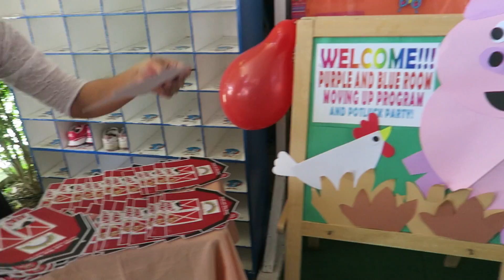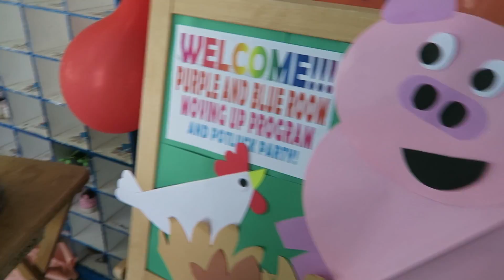potty Training Ceremony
Jordan's Way ( Youtube channel ) ➔ check out Jordan's personal Kid channel ( JordansWay)

ABOUT US
Living in Japan
Moved to Japan in 2012
Current Age :
Kab -27
Josh is 29
Jordan is 2 years old ( March 31st)
We are Missionary/Teachers

Where are we from ?
I am from Philly and Va and Josh is From Japan, we met in Va :)
Thumbs up our video!

Camera used :g7x
edit using :Final cut pro